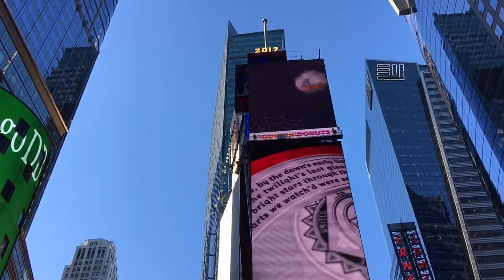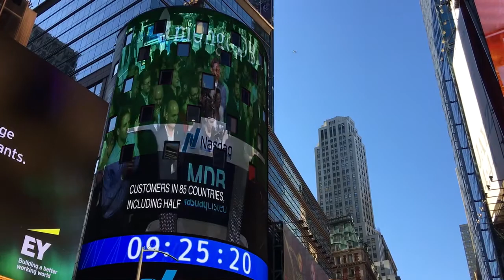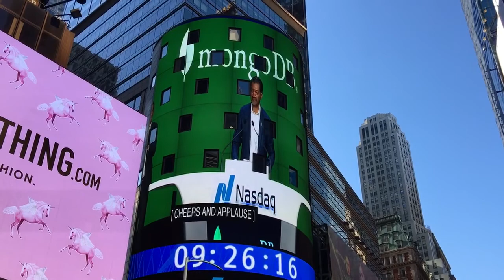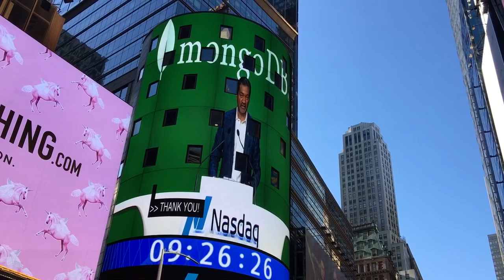MongoDB IPO in Times Square